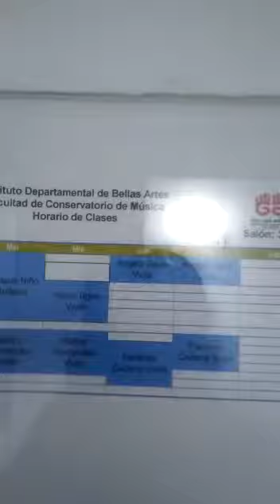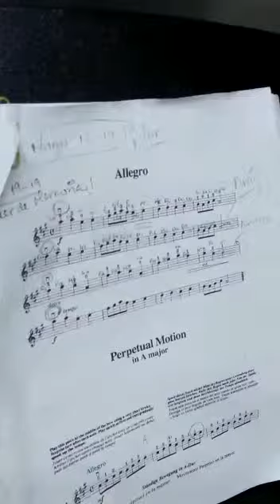Bellas artes violín